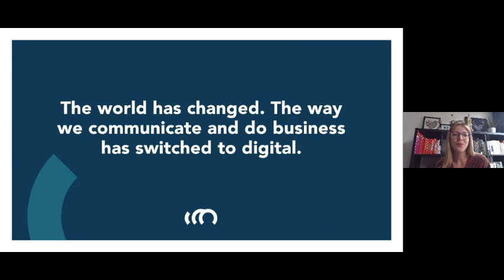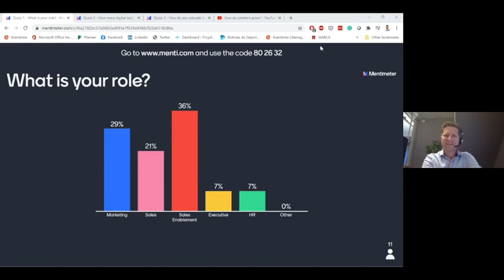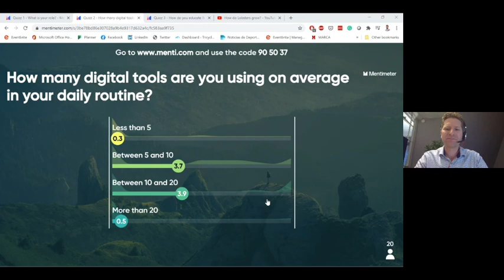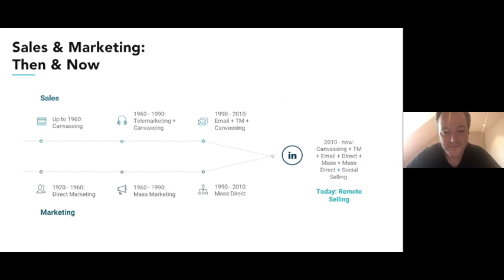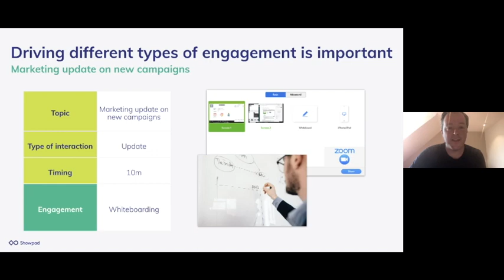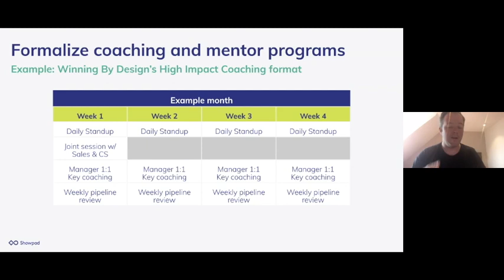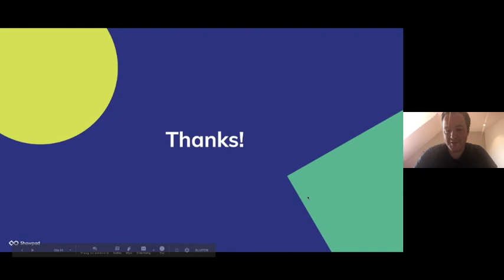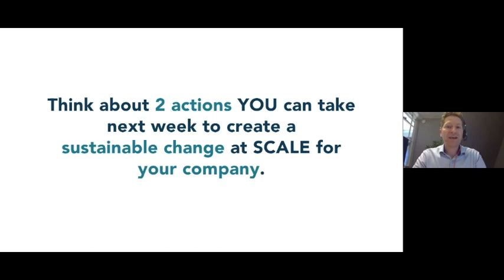Remote Selling Webinar - July 2020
Companies around the globe face an unprecedented challenge in our disrupted landscape. While the responsibilities of sales and marketing teams remain largely the same, the tactics and tools that they leverage to capture interest and build sustainable relationships have been forced to evolve. In these times of change, leaders play a crucial role in the transition towards new tools, new strategies and ways of working. Last July, we presented you this webinar, which is designed to introduce you to the fundamental elements of sales enablement and productivity, from a leadership perspective.

To walk you through the future of marketing and sales, Tricycle Europe’s Co-Founder and CEO Jochem Verberg shared his mission and vision. He presented also a discussion about how Tricycle continues to help technology companies set the foundation to win in the social space through training and coaching on behavioural change. Joining him in this discussion, Showpad’s President, Chief Product Officer & Co-Founder, Louis Jonckheere, introduced the fundamental elements of sales enablement and productivity, fueled by the right digital tools and tactics.